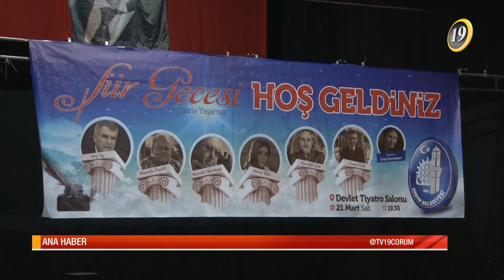TV 19 ANA HABER BÜLTENİ - 22.03.2017 / ÇARŞAMBA